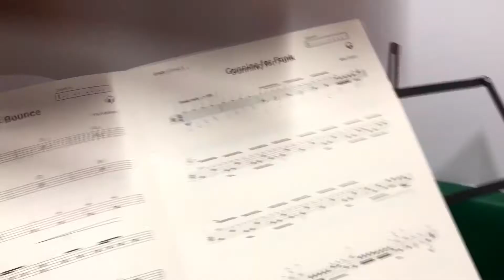Jun - Gunning for Funk